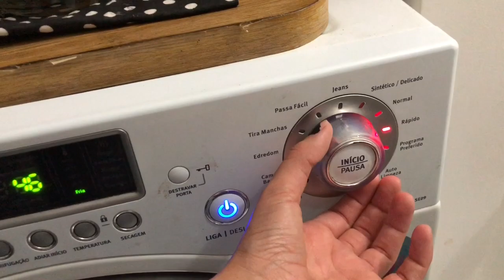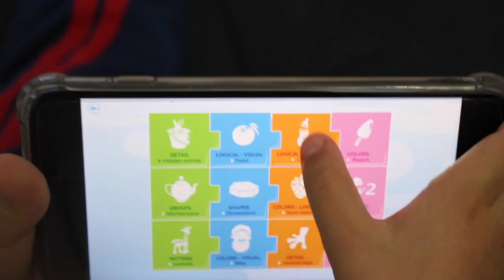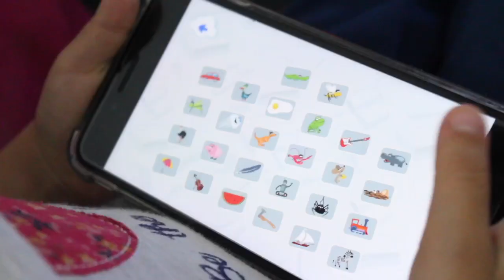ROTINA DA NOITE: MÃE E DONA DE CASA ❤️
Meu Instagram: @elladiniz
Neste vídeo contém publicado paga. Grazadeus